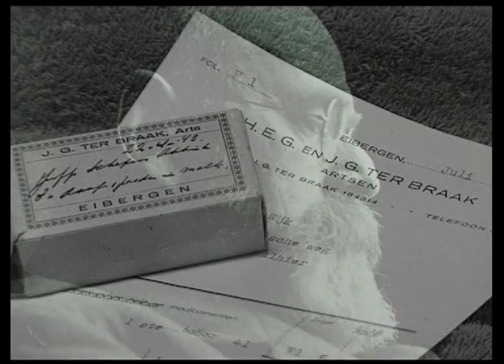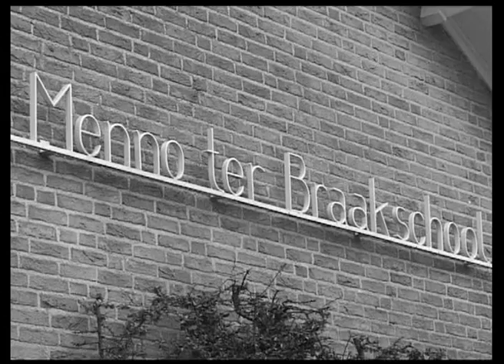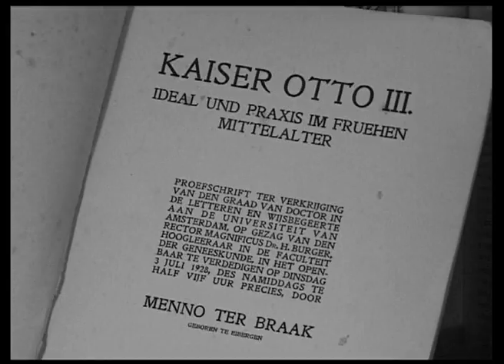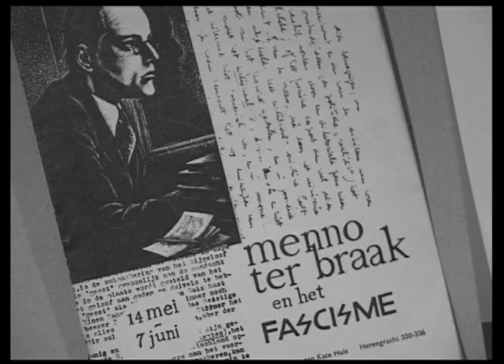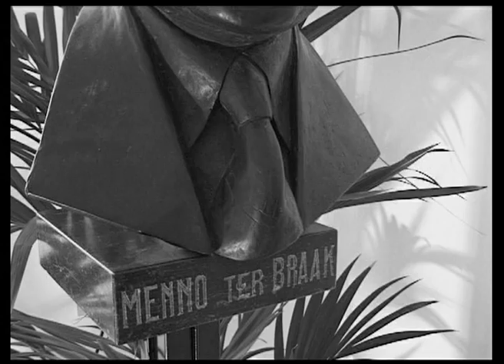Menno ter Braak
Menno ter Braak, Politicus zonder Partij
Een video vooral ook over zijn relatie met zijn geboorteplaats Eibergen